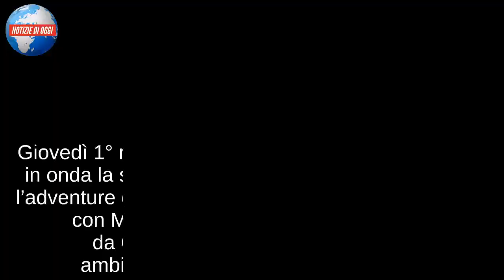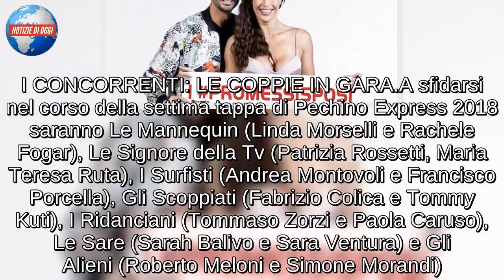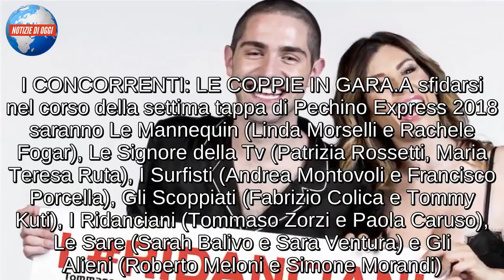PECHINO EXPRESS 2018, SETTIMA TAPPA/ Diretta, concorrenti ed eliminati: la novità della Prova...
Giovedì 1° novembre, in prima serata su Raidue, va in onda la settima tappa di Pechino Express 2018, l’adventure game prodotto da Rai2 in collaborazione con Magnolia (Banijay Group), condotto da Costantino Della Gherardesca e ambientato per la prima volta in Africa. Al traguardo finale, oltre a quella di questa sera, mancano ancora altre tre tappe. La vittoria è sempre più vicina e le coppie di viaggiatori ancora in gara non hanno alcuna intenzione di alzare bandiera bianca. Tutti i viaggiatori vogliono arrivare in Sudafrica per portare a casa la vittoria. Anche in questa settima tappa, non mancheranno le emozioni e i colpi di scena che renderanno molto animato il viaggio dei concorrenti, chiamati a superare anche le proprie paure e ad affrontare i pericoli dei luoghi che visiteranno.

PECHINO EXPRESS 2018: LA TANZANIA LOCATION DELLA SETTIMA PUNTATA
Sarà ancora la Tanzania ad ospitare le avventure delle coppie dei viaggiatori che, ormai, sanno come muoversi per battere i rivali e arrivare al traguardo finale. La settima tappa partirà dalla Moschea Rosa di Dodoma, dove Costantino Della Gherardesca annuncerà una novità per l’adventure game: le ultime due coppie che lo raggiungeranno dovranno sfidarsi in una prova svantaggio. Successivamente, gli Scoppiati, vincitori della sesta tappa, riceveranno la temutissima busta nera che decreterà se la tappa odierna sarà eliminatoria o meno. Da Dodoma, le coppie partiranno per Rock Garden di Morogoro dove si sottoporranno ad una missione speciale: un trekking sull’Uluguru, un monte che ospita una delle foreste più antiche dell’Africa. Le ultime due coppie, poi, affronteranno la prova svantaggio il giorno successivo. Al termine della giornata, Costantino inviterà tutti i viaggiatori a cercare un alloggio per la notte.

LA PROVA SVANTAGGIO E IL TRAGUARDO
Chi perderà la Prova svantaggio, a fine tappa sarà arretrato di una posizione in classifica, ma avrà anche un’ulteriore sorpresa. Costantino, poi, consegnerà a tutte le coppie la busta rossa contenente le indicazioni per la successiva missione. Dopo esser arrivati a Ubena Zomoz, le coppie di viaggiatori dovranno raggiungere uno dei luoghi più affascinanti della Tanzania: della Tanzania: Bagamoyo, sulla costa dell’Oceano Indiano. Qui dovranno poi cercare un alloggio per la notte. Tutti i viaggiatori, poi, dovranno mettersi in viaggio per Msasani Slipway, sul lungomare di Dar es Salaam, la più grande città della Tanzania, dove è stata fissata la tappa finale di questo settimo appuntamento.

I CONCORRENTI: LE COPPIE IN GARA
A sfidarsi nel corso della settima tappa di Pechino Express 2018 saranno Le Mannequin (Linda Morselli e Rachele Fogar), Le Signore della Tv (Patrizia Rossetti, Maria Teresa Ruta), I Surfisti (Andrea Montovoli e Francisco Porcella), Gli Scoppiati (Fabrizio Colica e Tommy Kuti), I Ridanciani (Tommaso Zorzi e Paola Caruso), Le Sare (Sarah Balivo e Sara Ventura) e Gli Alieni (Roberto Meloni e Simone Morandi). Queste ultime due coppie sono entrate i